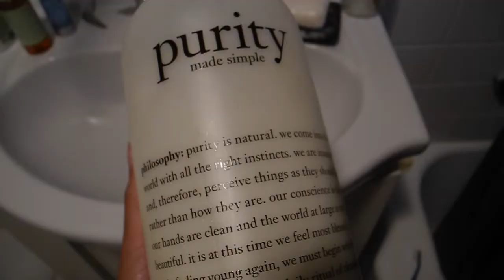Three Ways to Love Yourself | Self Love Journey | Authentic by Frani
Three Ways to Love Yourself is the first of many videos on this topic. As I learn more and grow in this area, I'll be sharing more! This video covers a few practical tips on getting to know yourself and learning how to relate to others from a space of fullness and love.

Intro/Outro Song:
Alexandria by Benches (my music project)